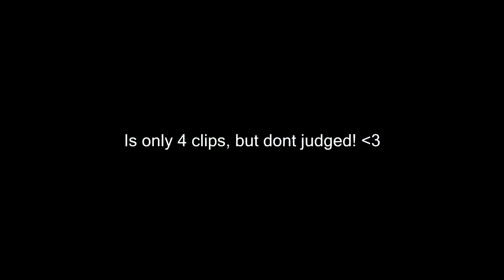My SoaR Challenge Responce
I know I only got 4 clips, & is not really good clips, but hope you guys don't hate! :)